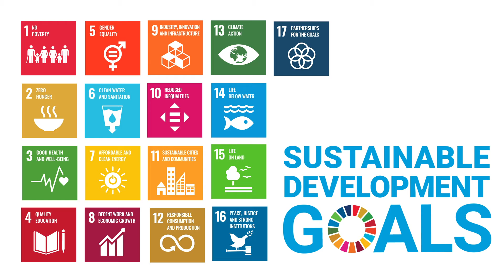Karolina Östbring - Food, myths and molecules- SustainableDevelopment Goals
Coffee break with Karolina Östbring,  Associate senior lecturer at the Department of Food Technology, Engineering and Nutrition at Lund University

In this interview, Karolina Östbring talks about her course "Food, myths and molecules". She describes how her course connects food technology with several of the Sustainable Development Goals (SDGs) and how students experiment in their own kitchen.